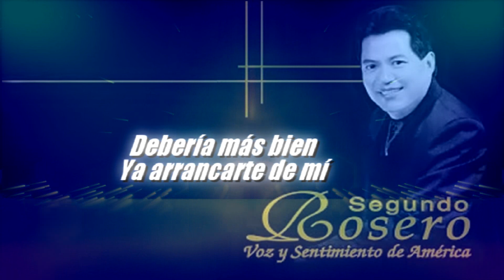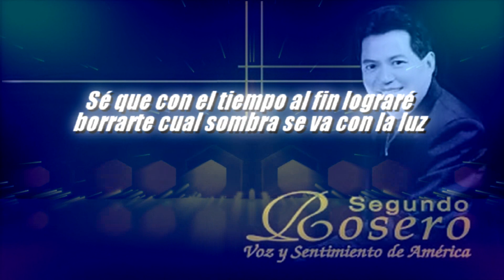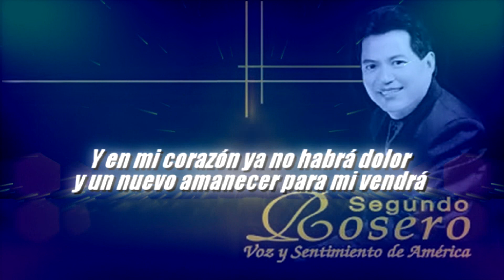Deberia Odiarte Segundo Rosero Letra